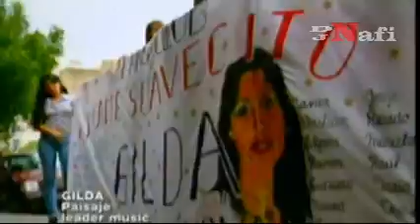Gilda Exitos de Cumbia VIDEOMIX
ESTE MIXER ME LO SOLICITARON EN SUS COMENTARIOS, VA PARA DALAY ABREGO  ESTOS CUATRO TEMAS DE ESTA BELLEZA DE MUJER, DISFRUTENLO.